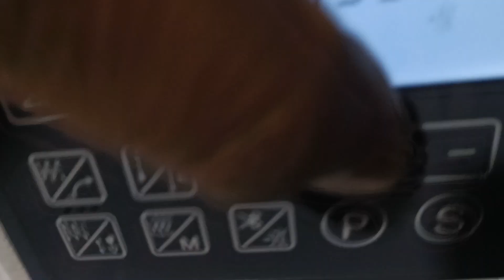BAOYU GT-288CM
Single needle direct drive seal oil tank  9 different pattern, short thread trimming.